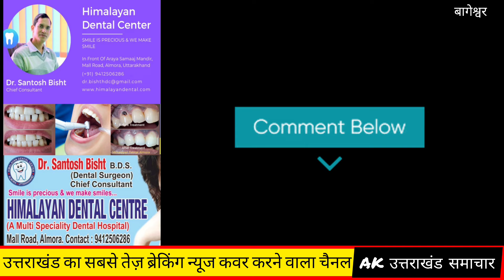बागेश्वर : रात करीब ढाई बजे रोड में दिखा | Bageshwar kapkot Golna Vinod Singh Shahi Accident